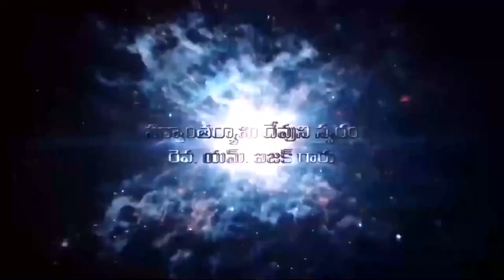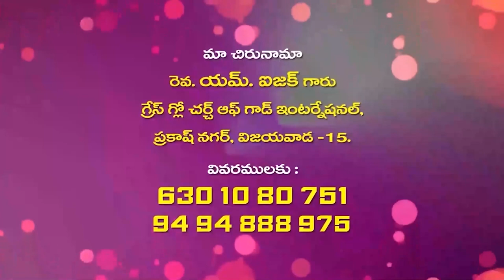13 05 2023 Isaac garu అంశం : నీతిమంతునికి కలుగు ఆపదలు